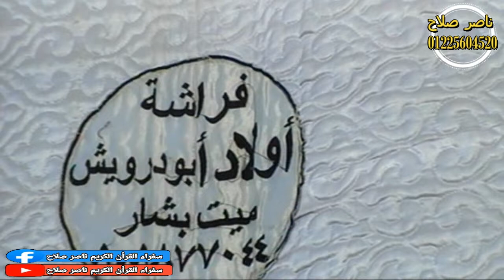الشيخ محمد الطاروطى أخر البقرة وال عمران عزاء حرم الحاج معوض ميت بشار 5 11 2020